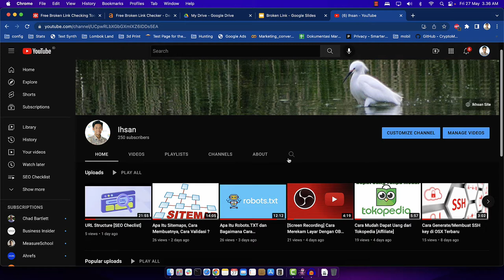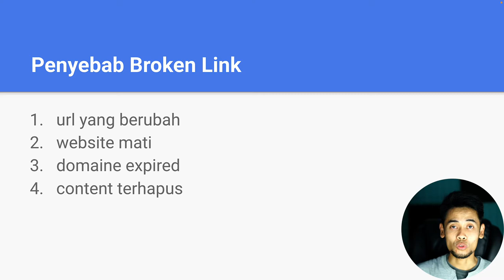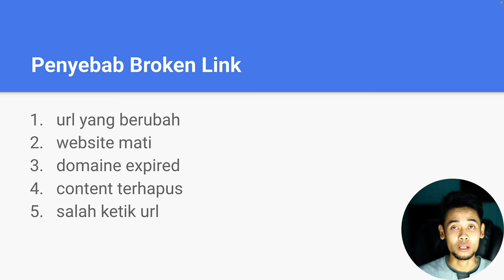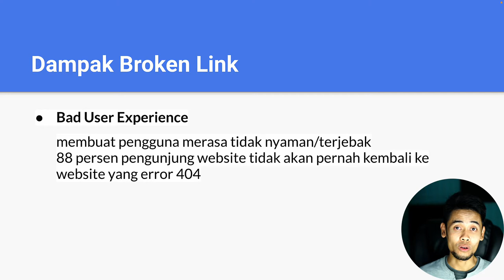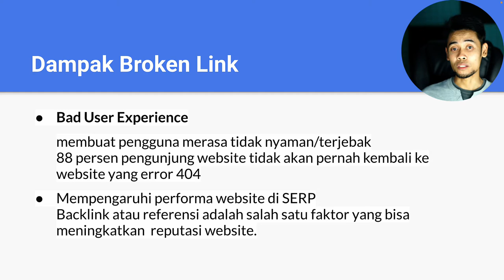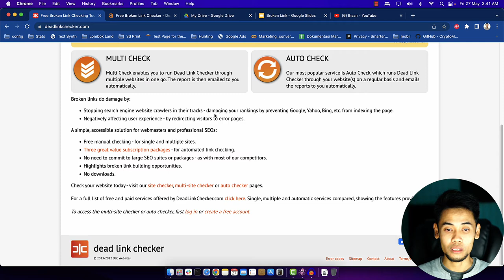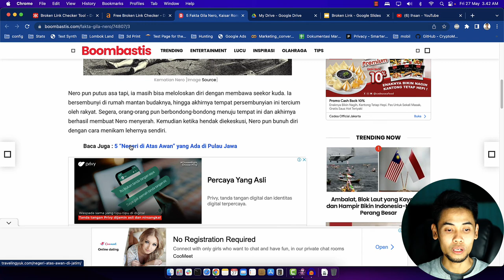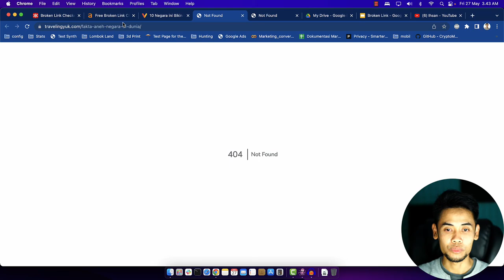Broken Link [SEO Checklist]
link rusak yang tidak bisa diakses, dibaca atau dialihkan